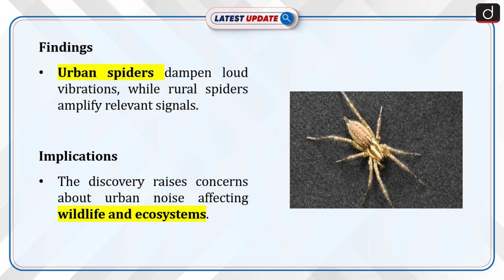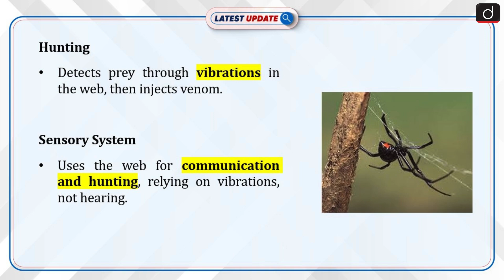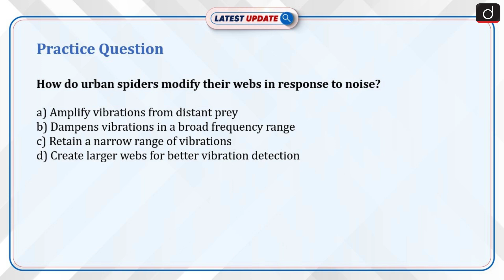Study on Vibrational Changes in Webs | Spiders | Latest Update | Drishti IAS English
Spiders in the city are adapting to urban noise in a fascinating way! Research shows that urban spiders build webs that dampen vibrations to filter out ambient noise, while rural spiders build webs to amplify prey signals. How do these clever arachnids adjust to their environments? Let's explore the amazing world of funnel-weaving spiders!

Dear Viewers,